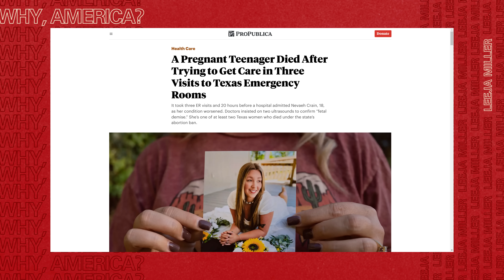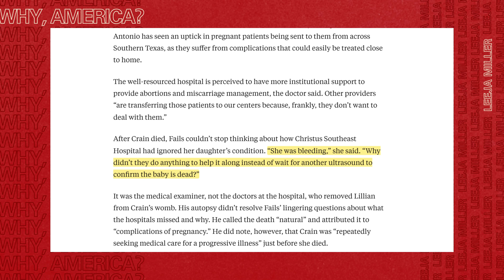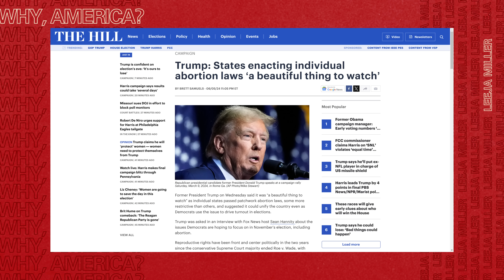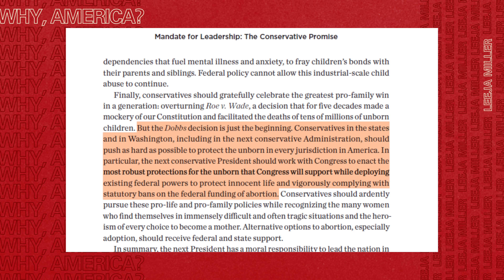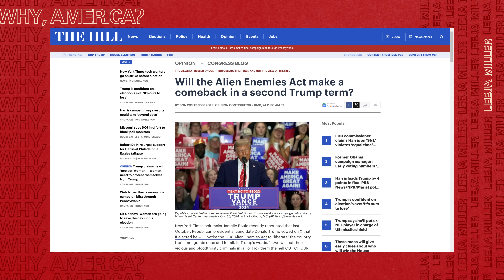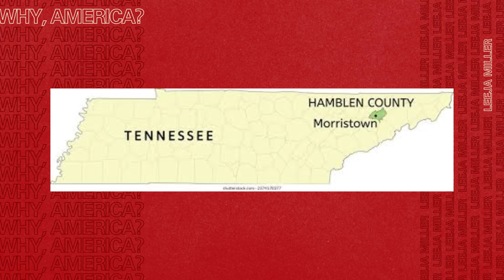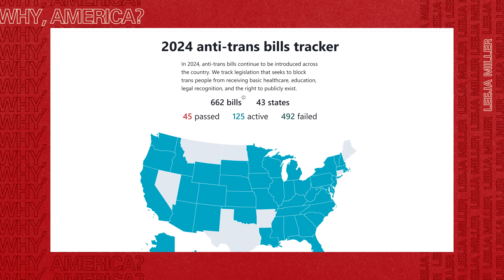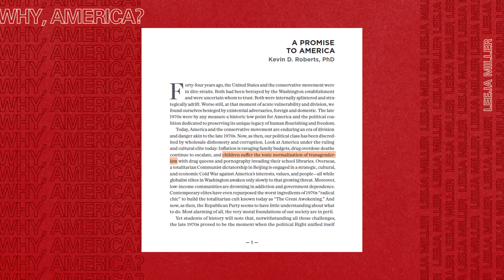What's At Stake Tomorrow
The stakes couldn't be higher. I have spent the last year screaming about them. Today, I want to talk on a more personal level about how you and the people you know and love could be affected by a second Trump presidency. Show up to vote for Kamala Harris to protect the people you love. It's a simple act you can do in the next 24 hours that could make all the difference in the world.

CREDITS:
Produced and Edited by Leeja Miller
Production Assistance, Research, and Writing by Victoria Marchiony

💌 Snail Mail:
40 S 7th Street